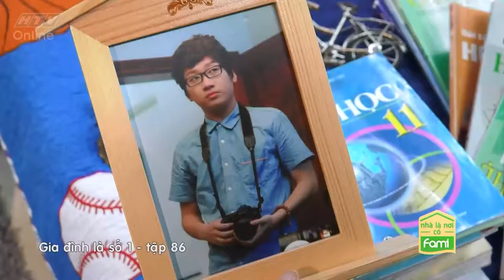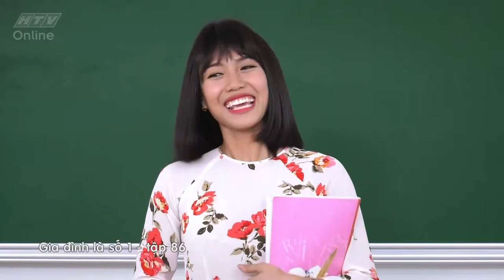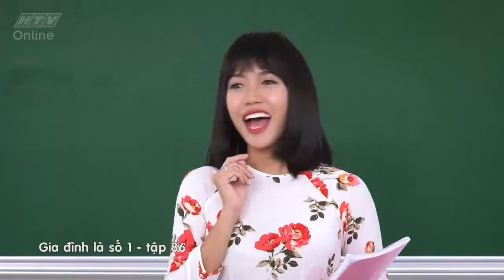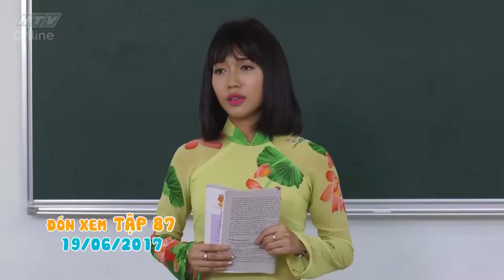Gia đình là số 1 Phần 1 | Tập 86 Full: Phim gia đình Việt Nam hay nhất 2019 - HTV Films